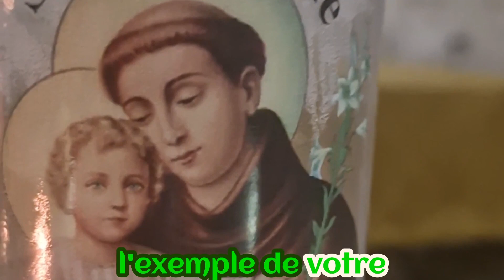LITANIE A SAINT ANTOINE DE PADOUE de choses impossibles❤️🌞🙏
LITANIE SAINT ANTOINE DE PADOUE
de choses impossibles